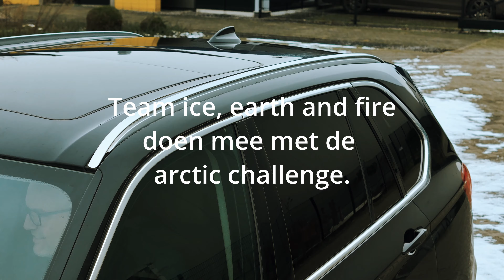Team ice, earth and fire.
Team nummer 8 doet mee aan de arctic challenge, hierbij gaan zij de uitdaging aan om vanuit Nederland naar de Noordkaap te rijden met de auto. De Noordkaap is het noordelijkste puntje van Noorwegen. op deze reis kunnen ze punten winnen door het snelste te zijn bij de checkpoints en kleinere opdrachten te vervullen zoals foto's van objecten maken. gaan ze het winnen?